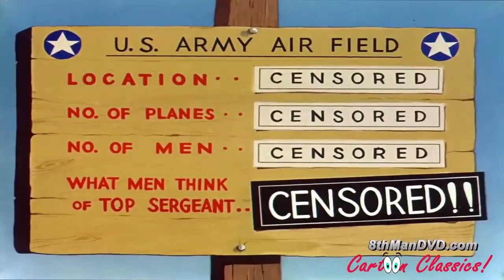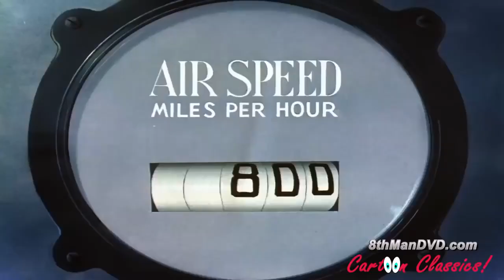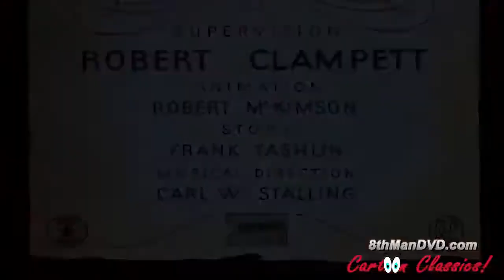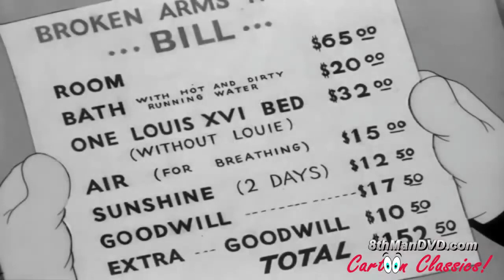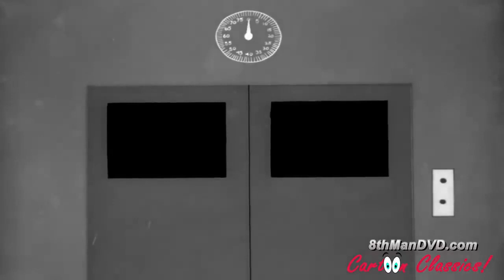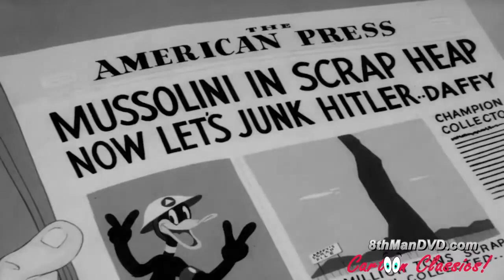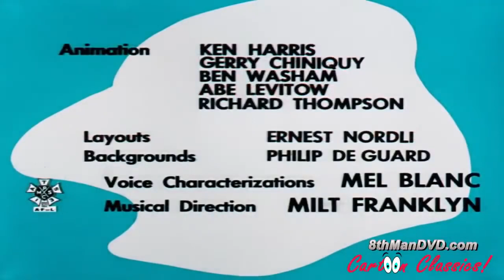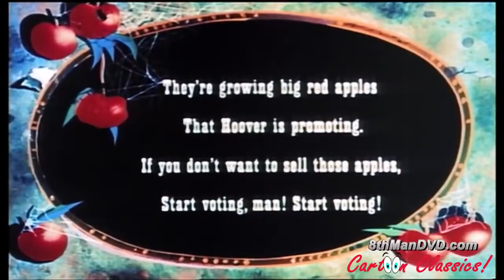Looney Tunes - Compilation | Bugs Bunny, Daffy Duck, Porky Pig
Bugs Bunny, Daffy Duck, Porky Pig, and all of the other Looney Tunes go on a bunch of misadventures in a giant series of 8-minute episodes.